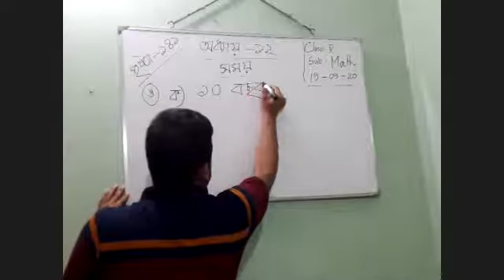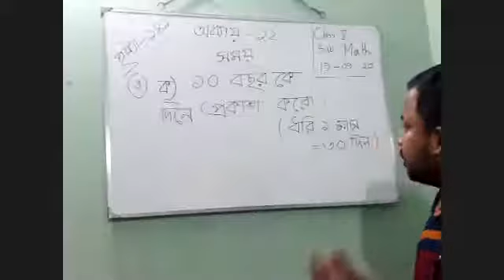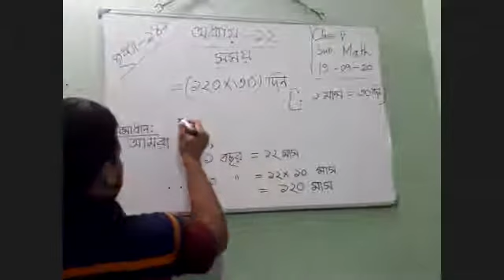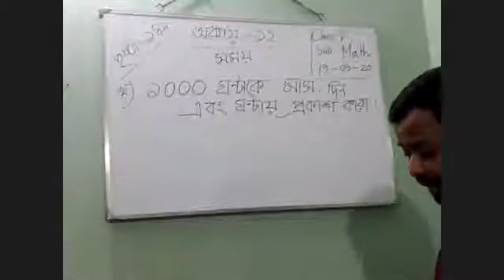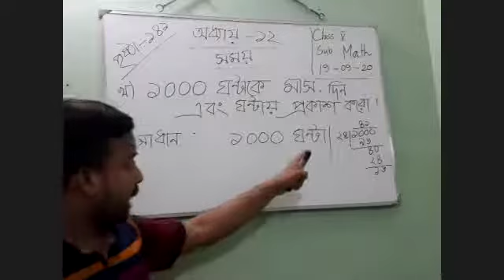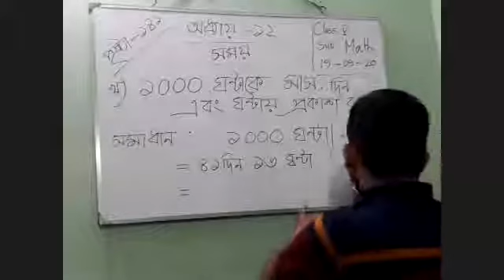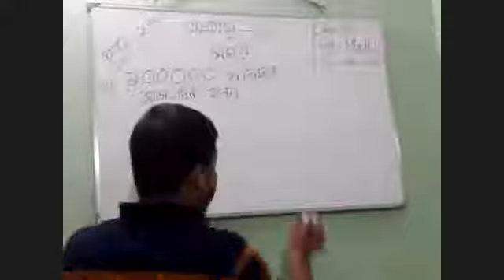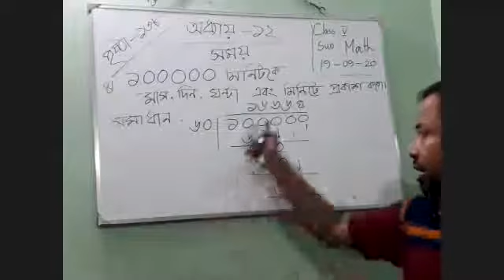19 9 20 MGHS CLASS FIVE ZOOM ONLINE MATH CLASS ,SHAHADAT SIR